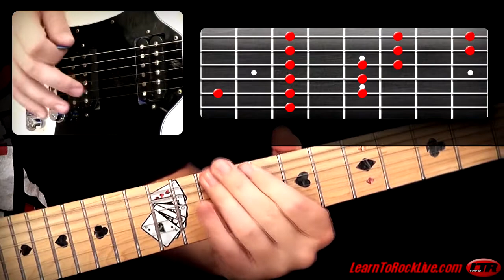Mini Lick for October 28&29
Fresh Lick every 48 Hours! Here's a bluesy tapping lick on Dm blues scale. It uses legato playing along with some tapped notes on the treble strings.

For more licks or advices for this one, go to LearnToRockLive.com, join the forum, and post any questions, I'll be happy to help. There's a guitar pro file for this lick, you can download it from LearnToRockLive.com archive: